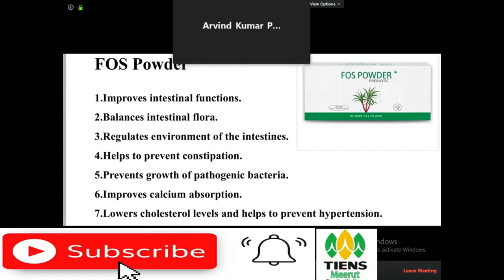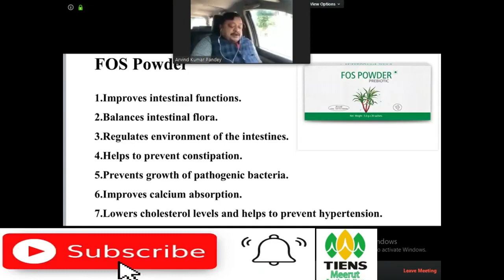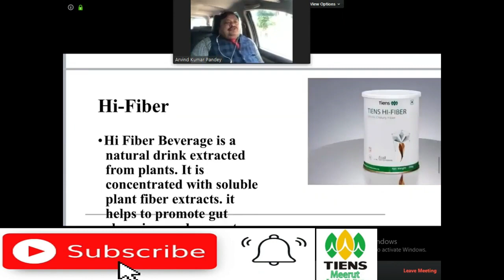Tiens A.K PANDAY 4* GLD Tiens FOS Product Ki Haqiqat Janiya Part 4 Tiensmeerut ka saath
HI,